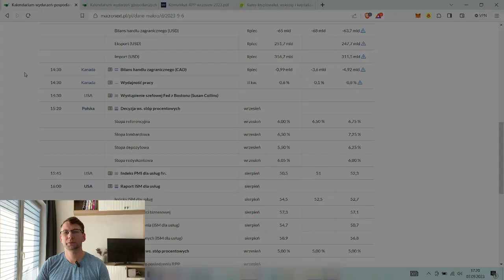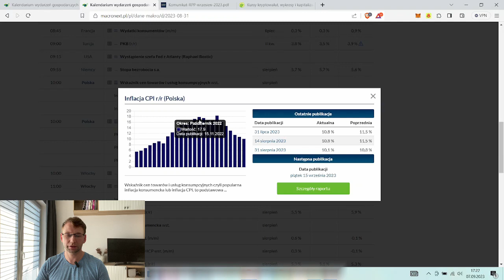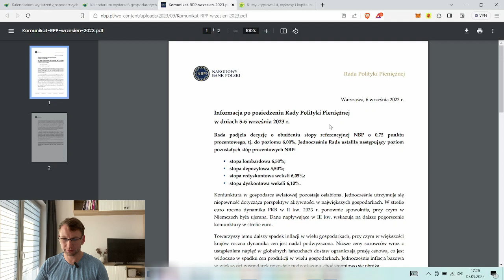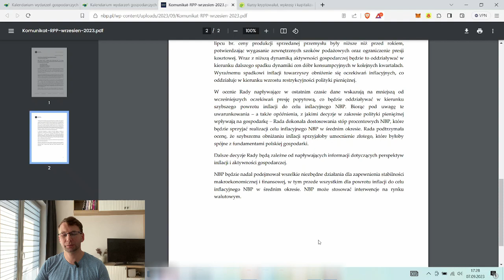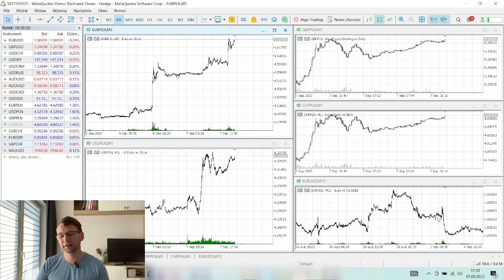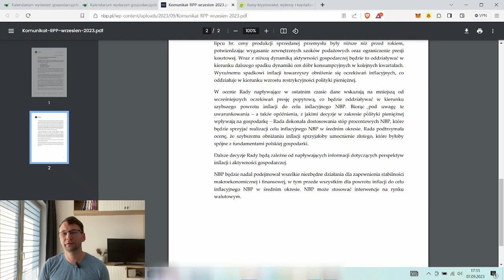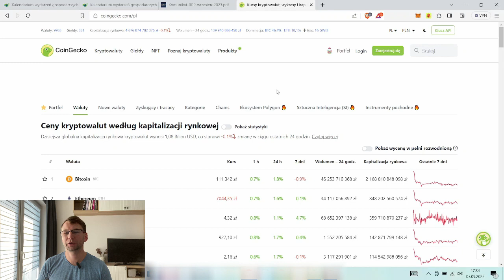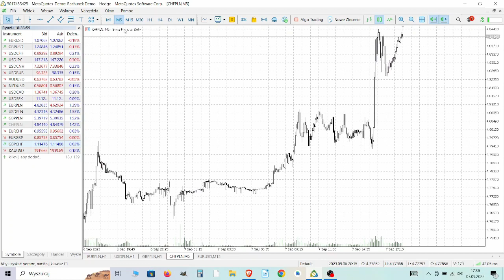Czy to dobrze, że RPP obniżyło stopy procentowe? Jak wpłynie to na inflację i wysokość rat kredytów?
Cześć!

00:00 Wstęp
00:19 Obniżka stóp procentowych do 6%
01:11 Lipcowa wypowiedź prof. Adama Glapińskiego
01:47 Odczyt inflacji sierpień 2023
05:40 Komunikat RPP
06:49 Wykresy EUR/PLN USD/PLN GBP/PLN CHF/PLN
07:42 Wykres EUR/USD
08:12 Ty też jesteś inwestorem!
09:37 PLN a Kryptowaluty
10:43 Orła cień - Parodia

W tej odsłonie przedstawiam prawdopodobne konsekwencje obniżki stóp procentowych o 75 p.b. przez Radę Polityki Pieniężnej. Jak to będzie mieć wpływ na raty kredytu, inflację konsumencką i polskiego złotego. W mojej opinie RPP mocno uderzyło w PLN. Kursy walut obcych poszybowały w tym EUR/PLN, USD/PLN, CHF/PLN czy GBP/PLN.

Zapraszam do zadawania pytań i dzielenia się swoimi uwagami!